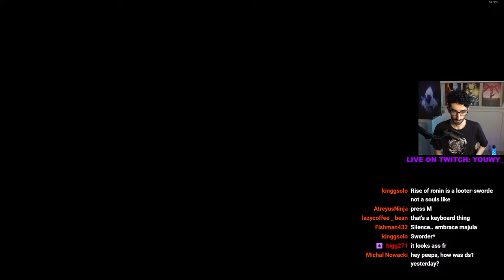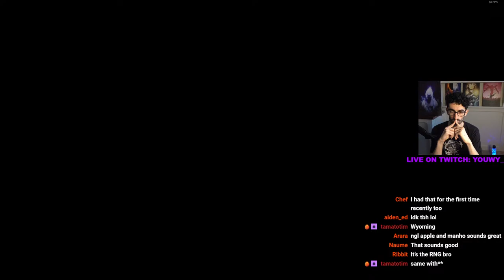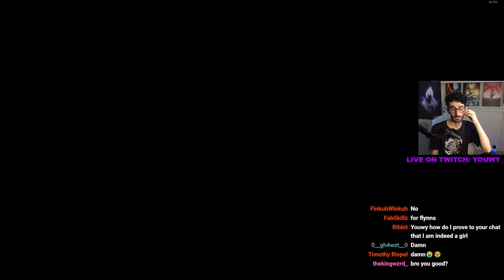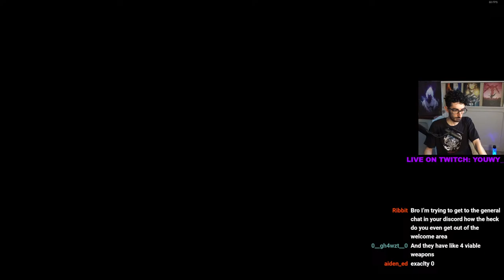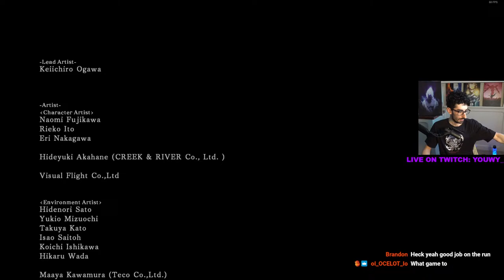Beating Every Souls Game With Guts Greatsword!